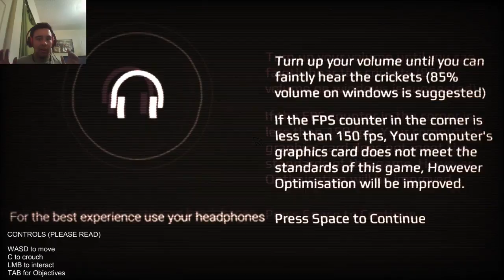Buried Beneath (Demo) - Damn it Jacob!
Well since I haven't played a horror game in such a long time, I thought it be good to play some. So I went scrolling through game jolty jolt and found this!  This was pretty cool and I'm impress. And to be completely honest as soon as I stopped recording I kept playing and pretty much died a lot... ^-^" But when the full game comes out, I can't wait to play it!
The game is here!

My Book
To look into it!
Physical Copies
Digital Copies